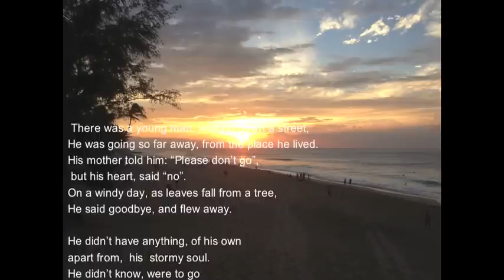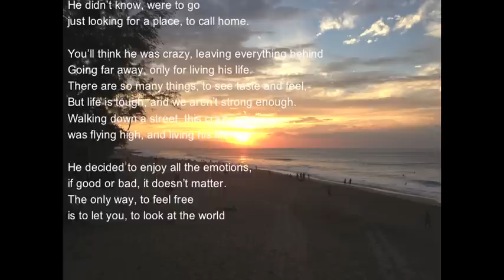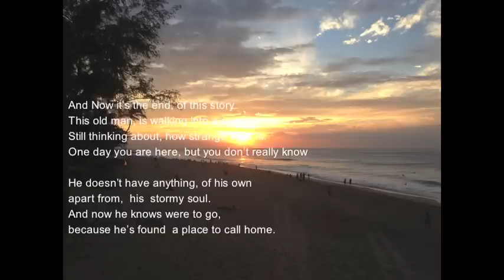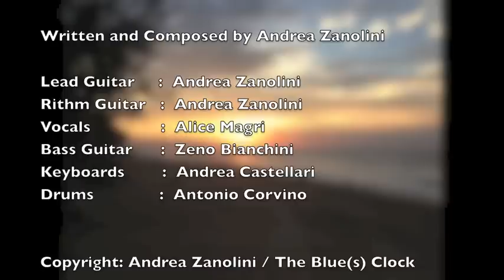A Man | Original Song | The Blue(s) Clock & Andrea Zanolini | Blues Ballad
A man by The Blue(s) Clock Band. This is our brand new song that will be released in our new studio album. This is a country-blues groove! enjoy the listening

There was a young man, walking down a street,
He was going so far away, from the place he lived.
His mother told him: “Please don’t go”,
but his heart, said “no”.
On a windy day, as leaves fall from a tree,
He said goodbye, and flew away.
(Bridge)
He didn’t have anything, of his own
apart from, his stormy soul.
He didn’t know, were to go
just looking for a place, to call home.
You’ll think he was carzy, leaving everything beind
Going far away, only for living his life.
There are so many things, to see taste and feel,
But life is tough, and we aren’t strong enough.
Walking down a street, this crazy man,
was flying high, and living his life.
(Bridge)
He decided to enjoy all the emotions,
if good or bad, it doesn’t matter.
The only way, to feel free
is to let you, to look at the world
(Piano solo)
And Now it’s the end, of this story
This old man, is walking into a sunset
Still thinking about, how strange life it is.
One day you are here, but you don’t really know
(Bridge)
He doesn’t have anything, of his own
And now he knows were to go,
because he’s found a place to call home.
(End)